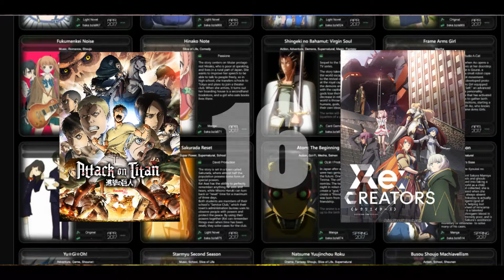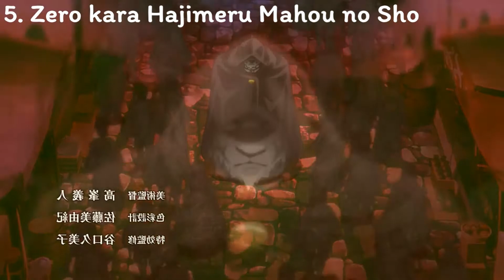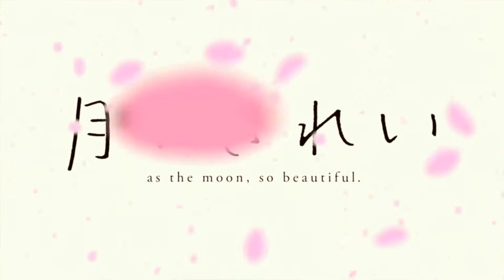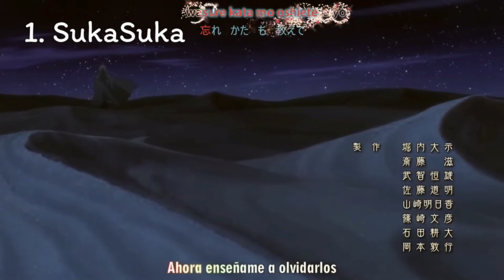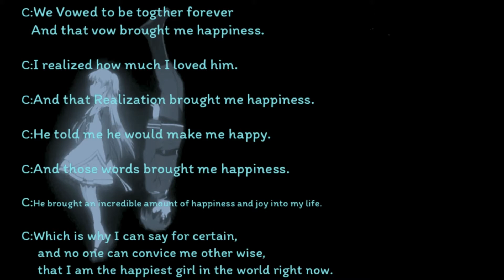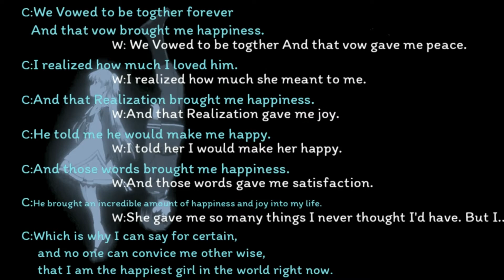Top 5 Anime Spring 2017 [ 5 อันดับสุดยอดอนิเมะ Spring 2017 ] By Gu Du Anime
5 อันดับสุดยอดอนิเมะ Spring 2017 By Gu Du Anime
คำเตือน : ในคลิปจะมีเนื้อหาสปอย Anime [Spoiler Alert]

เพิ่มเติม : List ต่อไปนี้ไม่มี อนิเมะภาคต่อ หรือ เรื่องที่ยังไม่จบในซีซั่น Spring 2017 (เช่น AOT ss2 หรือ Re:Creators)

คลิปอันแรกของช่อง "GuDuAnime" ช่วยกันอดทนรับชมกันด้วยนะครับ หากชื่นชอบหรออยากช่วยเหลือกัน ก็เรียนเชิญกด Subscribe กันด้วยนะ